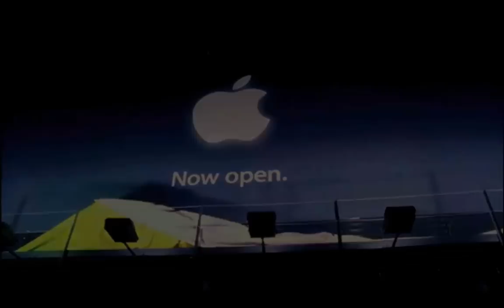Internal Apple Retail Stores Video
Apple launched its first retail store(s) on May 19, 2001. It was the fruition of Steve Jobs' vision to improve Mac sales by giving consumers a top-notch shopping experience. Several analysts, of course, predicted the failure of the chain.

But as we all know, Jobs proved everyone wrong. Apple Stores have since exploded, and there are now close to 400 of them around the world, making more money per square foot than high-end jewelry stores. And here's how they did it...